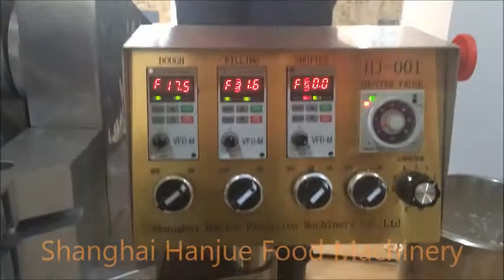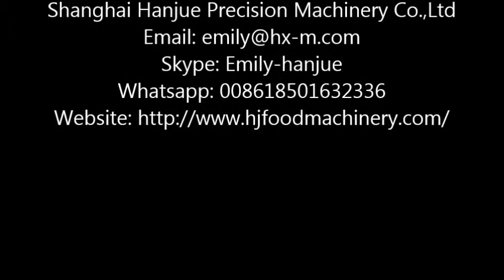Hanjue Small Rice kubba/kibbeh/kibbe making machine for home/shop use